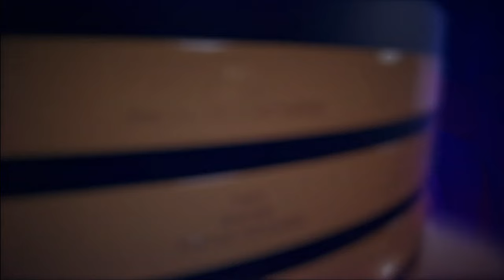[FullMatch] Estra Pistoia - Carpegna Prosciutto Basket Pesaro: 73-74